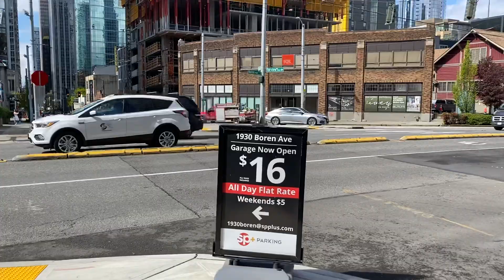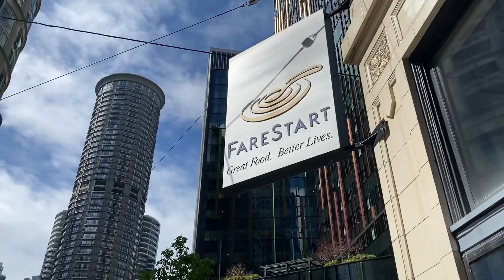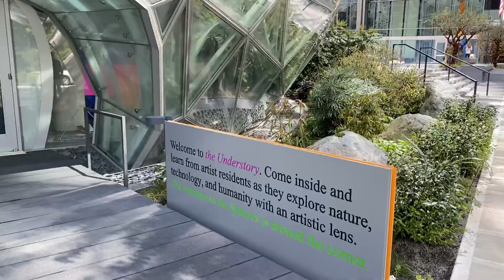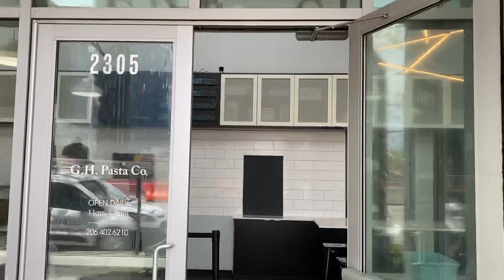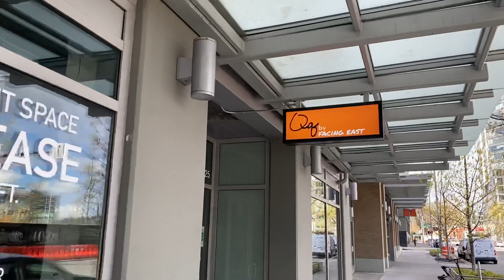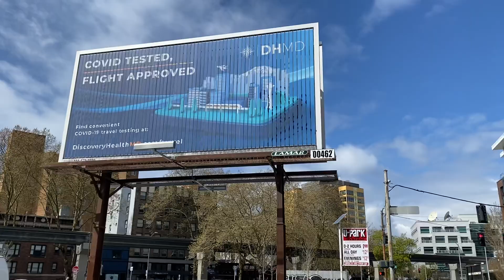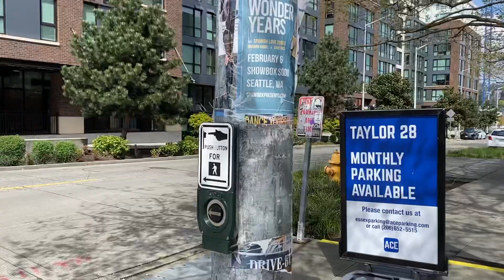Walking Tour Washington Seattle Downtown Famous Space Needle and Super Steep Dangerous Hills Amazing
Skyscrapers overlook Elliott Bay in Seattle’s compact Downtown. Shoppers buy local crafts and produce in vibrant Pike Place Market, with its eclectic restaurants and food stalls, or hit big-name stores like Nordstrom. The busy Central Waterfront has a giant Ferris wheel and the Seattle Aquarium, while cultural attractions in the wider area include the Seattle Art Museum and the 1928 Paramount Theatre. ― Google